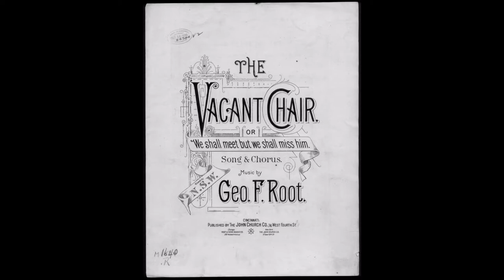John McCormack - The Vacant Chair (1915)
Written by by George F. Root and H. S. Washburn, "The Vacant Chair" was recorded by John McCormack and male chorus on March 31, 1915. The last note McCormack sings is D-flat above high C, the highest note he recorded.
Also for all those who might be interested there is a
NEW BOOK ON JOHN McCORMACK’S LIFE INCLUDES HIS EMOIRS
John McCormack’s memoirs have never before been published.
With the blessing of the McCormack family,
they will become a major portion of the upcoming book,
John McCormack: a Singer’s Life, compiled by the late Paul Worth
and completed and edited by Doreen McFarlane.
If you wish to pre order, contact Doreen at
(Note that it is doctdor and not doctor.)